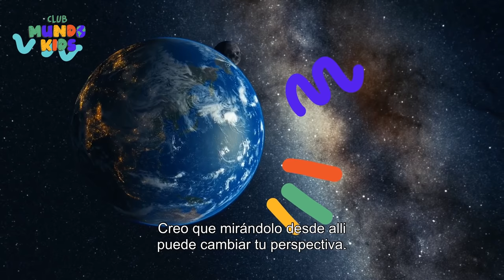Maya y Coco viajan al espacio con Kellie Gerardi | Club Mundo Kids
¡Acompaña a Maya y a Coco en esta gran aventura espacial! Conocerán a la astronauta Kellie Gerardi quien les contará mas sobre su trabajo en la Nasa.
🎧 Escucha aquí el primer álbum de Club Mundo Kids  ​🎶

¡Diversión para toda la familia! Conviértete en un amigo del Club y disfruta mientras aprendes, bailas, cantas y creces junto a Romi y todos sus amigos. Con canciones y videos creados especialmente para niños, experimentos para hacer en casa, expertos invitados y muchísimo más, Club Mundo Kids es un nuevo programa de entretenimiento y educación que hará volar tu imaginación y te llevará a soñar cada vez más.